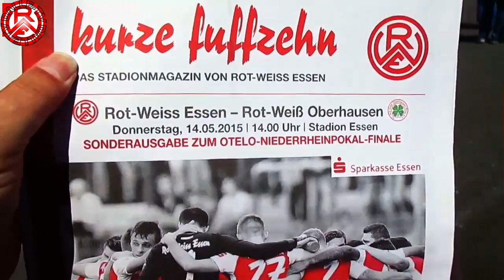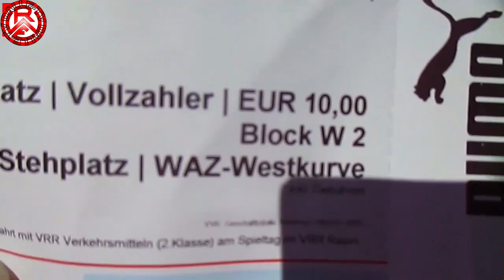Rot Weiss Essen - Rot Weiss Oberhausen / Pokalsieg mit Willi Lippens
Pokalfinale 2015 - Stadion Essen